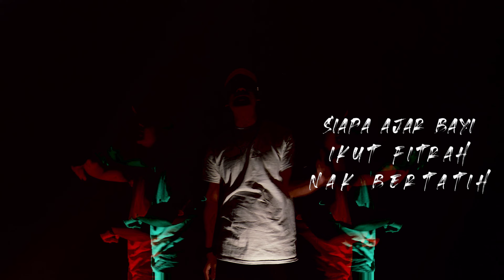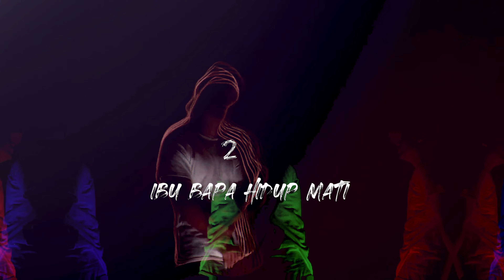Payung, Yaya Naqia, Syed Al Daim - Mengejar Pelangi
Kehidupan mengejar cita-cita, ilmu atau sesuatu yang di impikan perlulah dimulakan dengan harapan dan mimpi. Walaupun melalui pelbagai cabaran & halangan, ianya perlu di tempuhi untuk mencapai apa yang di inginkan. Segala kesilapan dan kebaikan dijadikan pengajaran dan panduan. Tetapi sesuatu yang di impikan itu perlulah diharungi dengan cara yang baik, berserah dan positif demi kebaikan dan kesempurnaan. Apabila impian itu tercapai, perlulah bersyukur dan berbakti membantu orang lain yang mempunyai impian yang sama.

Mengejar Pelangi

Lirik: Payung & Syed Al Daim

Mix & Master: Dubmalas